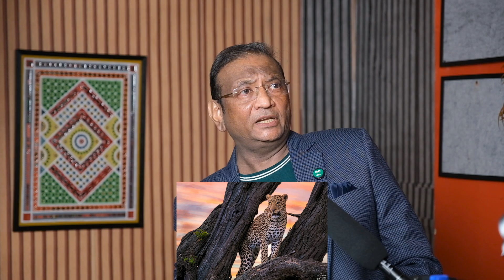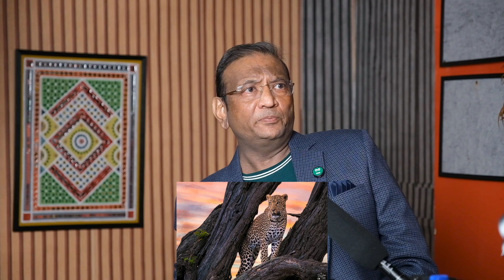Dr. Hitesh Patel Talk About Astro Photography & Wildlife Photography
Dr. Hitesh Patel